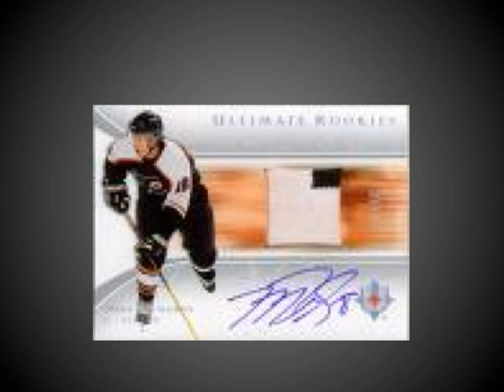Mike Richards Tribute Video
Mike Richards of the Philadelphia Flyers Is amazing so here is a tribute to him.